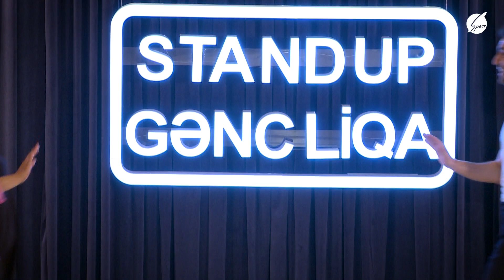Şahnaz Cabbarlı - STAND UP Gənc Liqa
Şahnaz Cabbarlı - STAND UP Gənc Liqa 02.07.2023